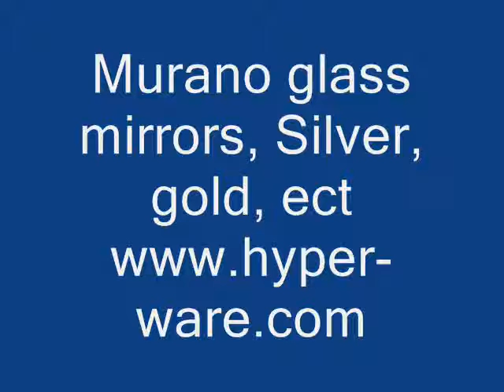Murano glass mirrors. Silver, gold version, ect. Best for office and home. (International shipping)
Murano glass mirrors, Silver, gold, ect